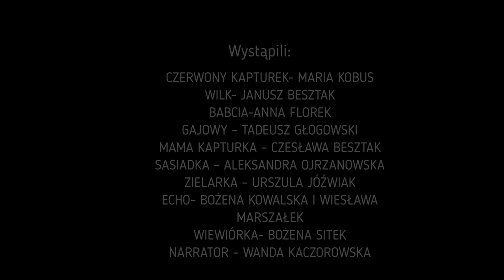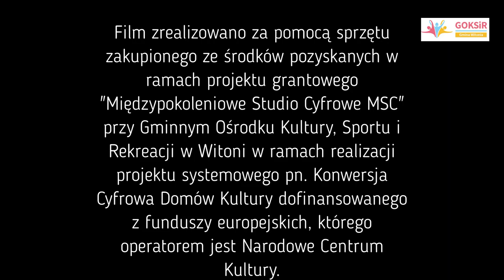Przedstawienie "Czerwony Kapturek" w wykonaniu Klubu Seniora + w Witoni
Przedstawienie "Czerwony Kapturek" zrealizowano z okazji Dnia Dziecka. Premiera 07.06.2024 r.